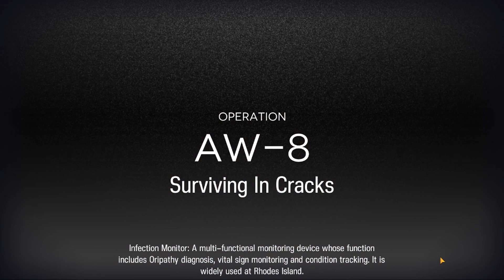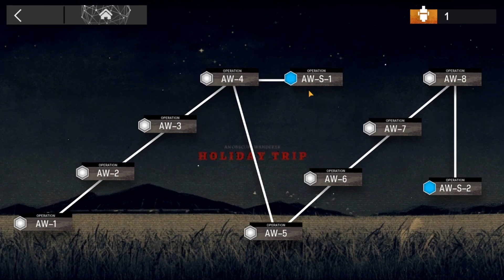[Arknights] Sniperknights AW-8 6 OP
One of these things is not like the other.

Emulator used: Bluestacks 5